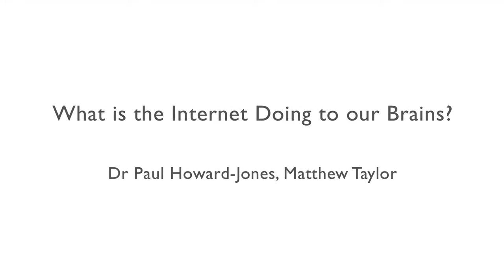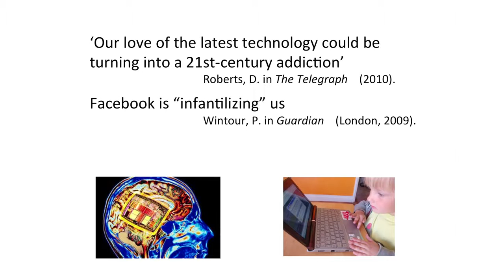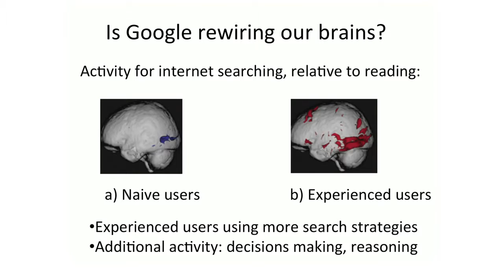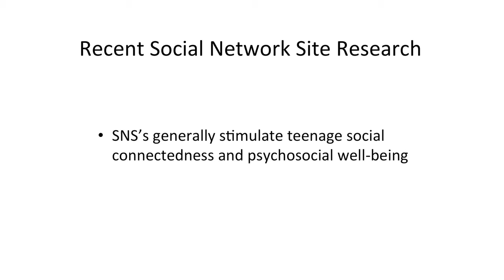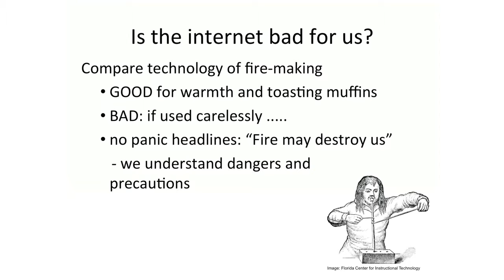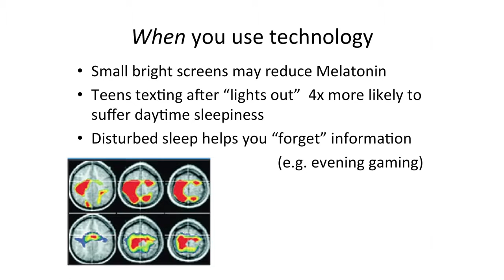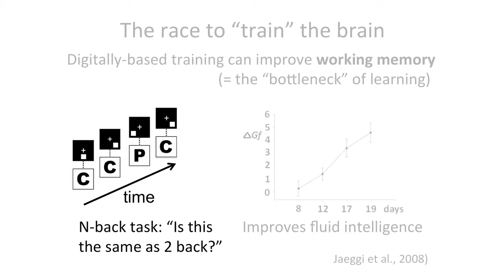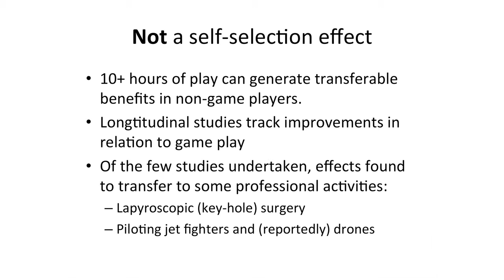Dr Paul Howard Jones - What is the Internet Doing to our Brains? PART ONE